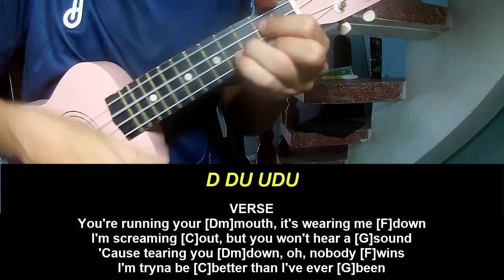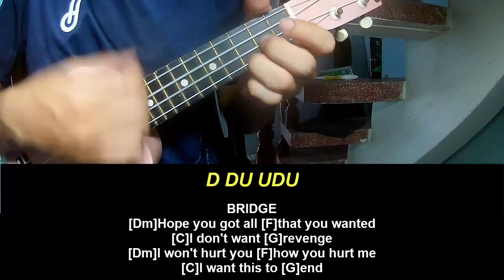Ukulele Tutorial Joshua Bassett Biting My Tongue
Today, I will share with you Ukulele Tutorial Joshua Bassett Biting My Tongue